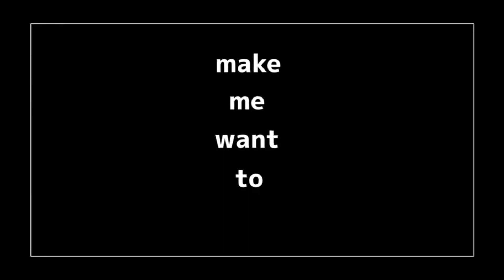私は泣きたい